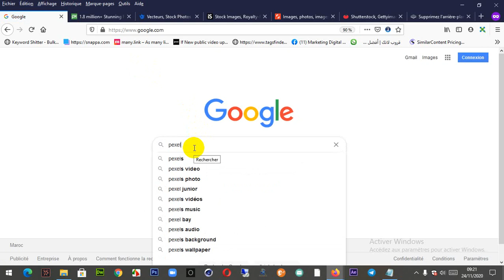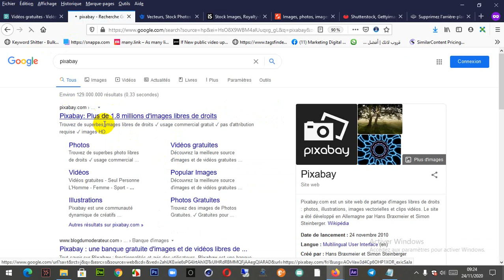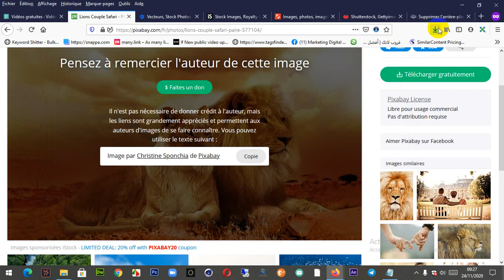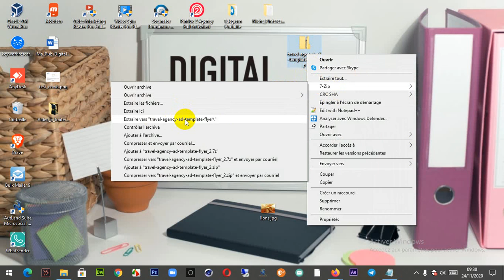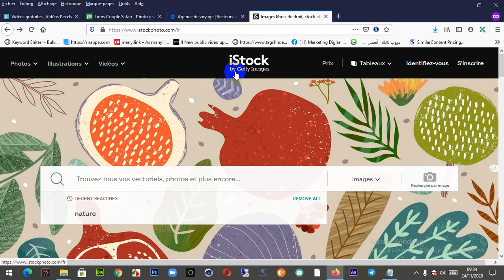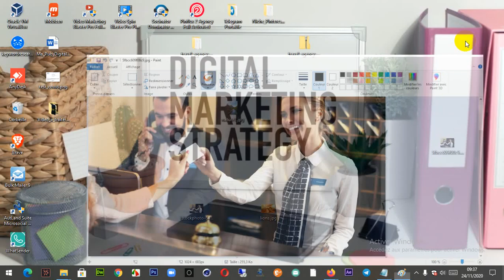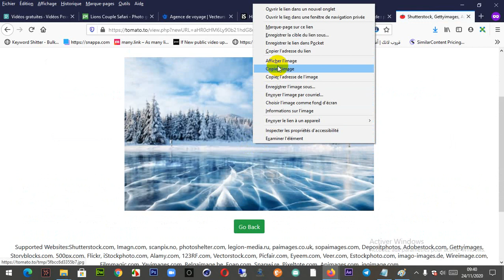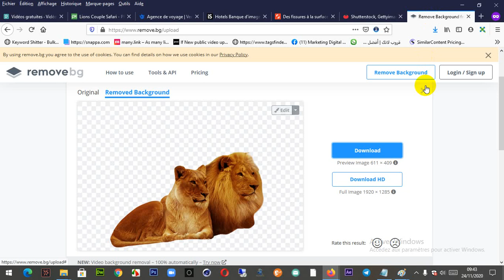Photos gratuites de haute qualité pour vos projets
Vous avez besoin d'images dans votre conception?
Télécharger des millions d'images gratuites etvlibres.

lien utiliser dans la vidéo